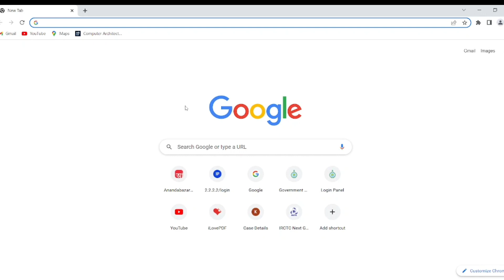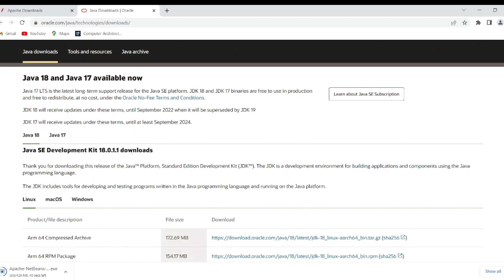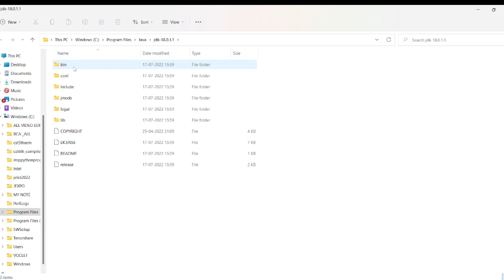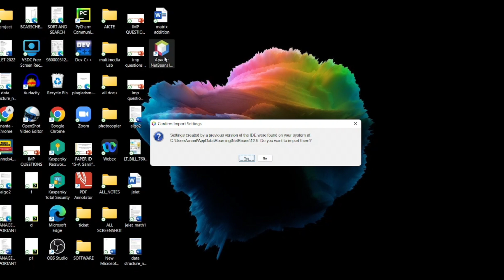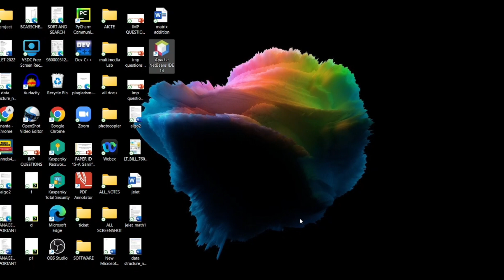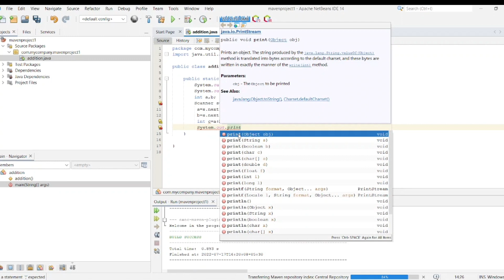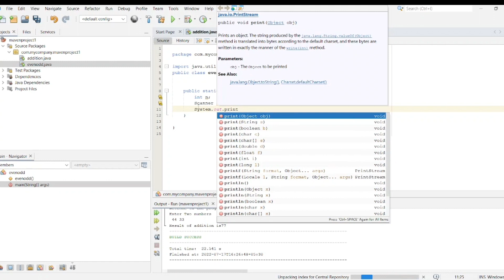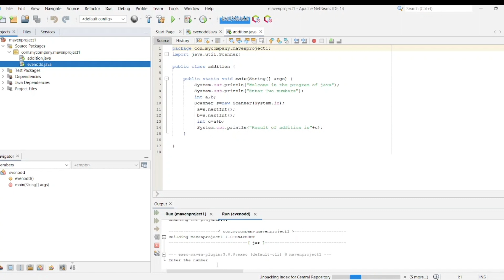How to write your first java program in NetBeans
NetBeans installation step by step
small java program

introduction to java programming

join my telegram channel for computer science

______________________________________ Magical Whiteboard is an educational channel for Computer Science and Engineering students and learners. This channel was started its operations during lockdown periods of March 2020 with the intentions to help students by giving video study materials.